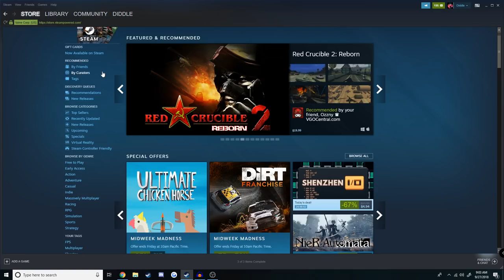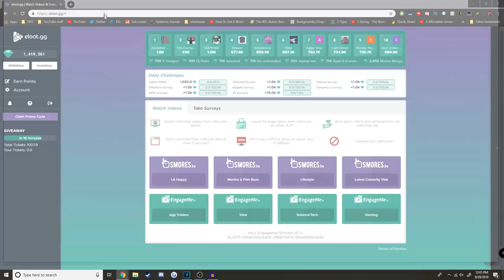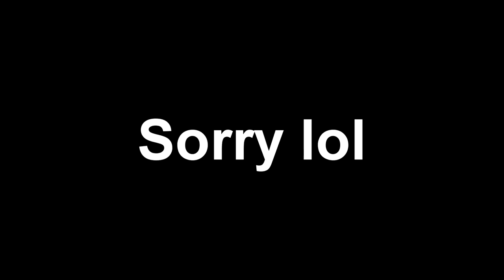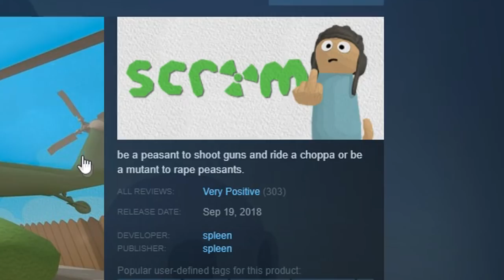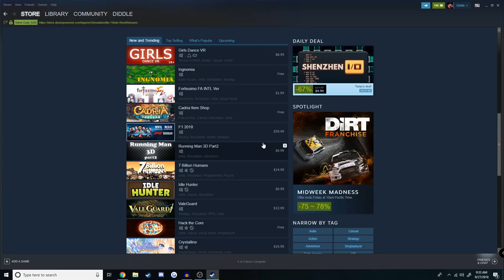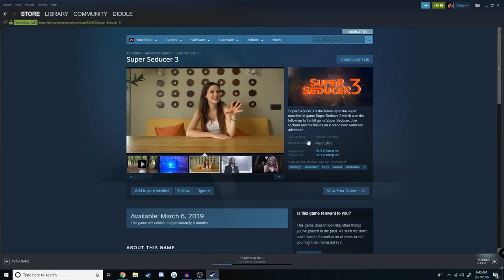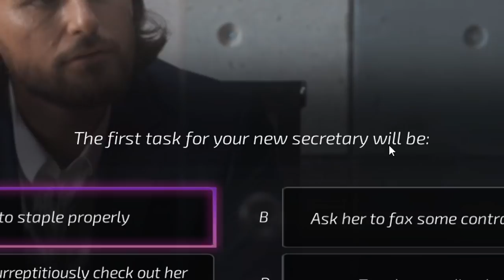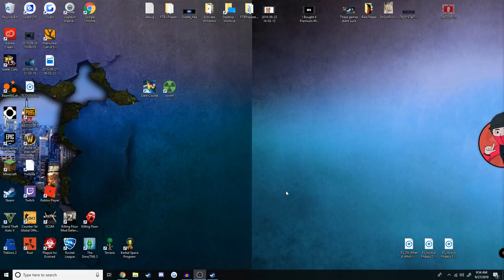The "Simulation" Category on Steam is Really Weird...